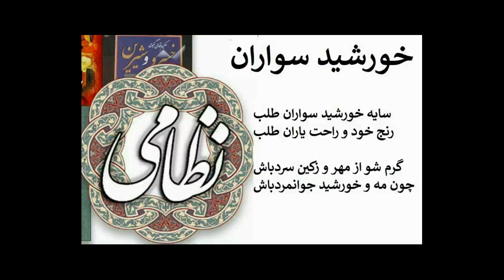روزیکه رضا شاه آخوند را کتک زد و شجریان گفت همه روحانیت خر هستند